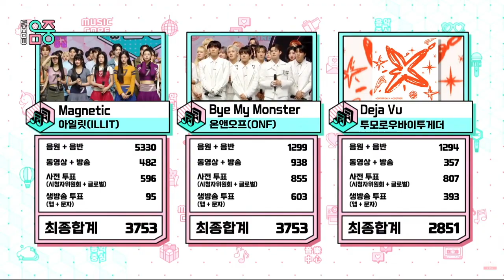ILLIT 'MAGNETIC' 7th Win on MUSIC CORE🏆🏆🏆🏆🏆🏆🏆 일리트 'MAGNETIC' 뮤직코어 7위🏆🏆🏆🏆🏆🏆🏆 7a Victoria en MC🏆🏆🏆🏆🏆🏆🏆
ILLIT 'MAGNETIC' 7a Victoria on MUSIC CORE🏆🏆🏆🏆🏆🏆🏆 ILLIT 'MAGNETIC' 7th Win on MUSIC CORE🏆🏆🏆🏆🏆🏆🏆 일리트 'MAGNETIC' 뮤직코어 7위🏆🏆🏆🏆🏆🏆🏆